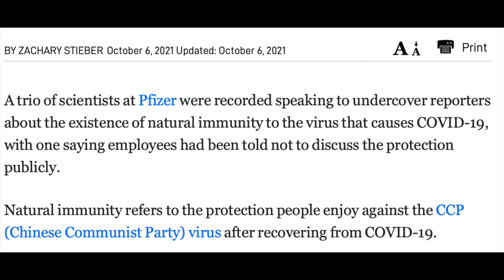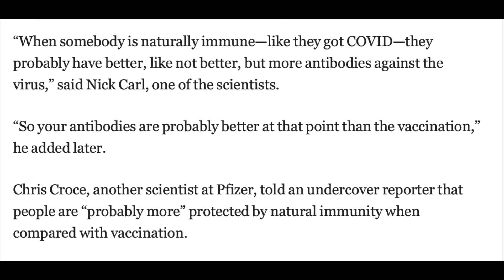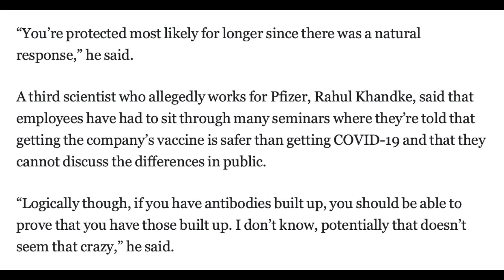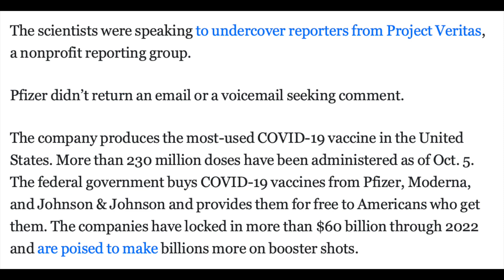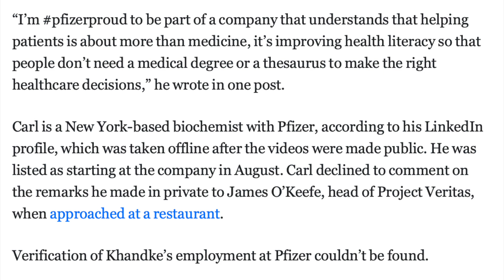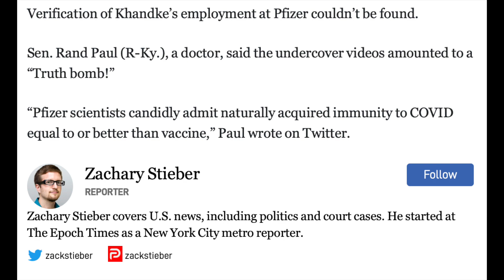Pfizer Scientists Say Natural Immunity Likely Better Than COVID-19 Vaccination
Pfizer Scientists in Undercover Videos Say Natural Immunity Likely Better Than COVID-19 Vaccination
A trio of scientists at Pfizer were recorded speaking to undercover reporters about the existence of natural immunity to the virus that causes COVID-19, with one saying employees had been told not to discuss the protection publicly.